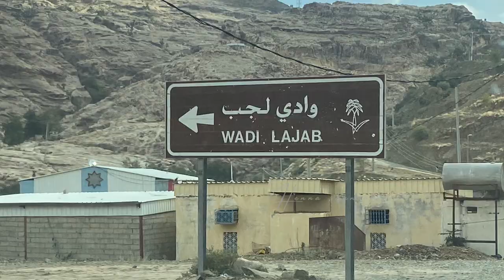Way To Jazan / Wadi Lajab / Explore Saudi / Day 4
Welcome back
Hope all are doing well
We are fine here😊
Here is the fourth day of our one week vacation
On the way to Jazan
Exploring Wadi Lajab ,a beautiful valley in the Jazan province

Locations
Wadi Lajab👇🏻

‎وادي لجب Wadi Lajb
Wadi lajab 87662

Apartment in Jazan👇🏻

‎درة جوانة للواحدات السكنية
‎طريق الأمير محمد بن ناصر، Ash Shati, Jazan 82814

Things to do in Jazan
Things to do in Saudi
Wadi Lajab
Jazan
Things to do in wadi Lajab
Wadi Lajab Malayalam

See you soon with remaining videos